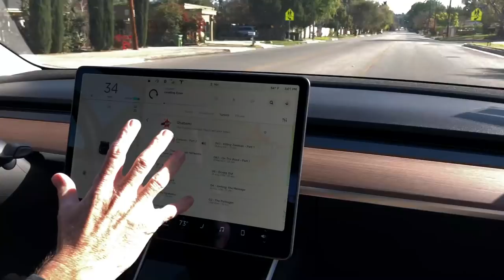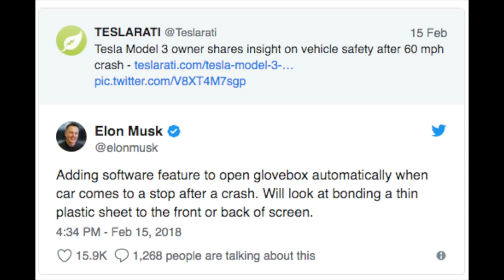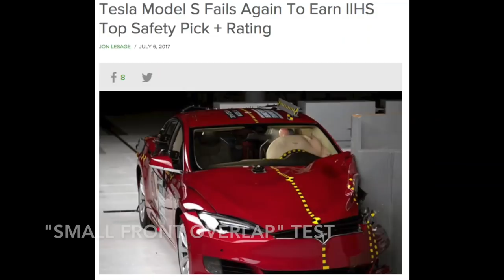Tesla Model 3 Safety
Mel Herbert of Talking Tesla Podcast discusses the Model 3's safety.